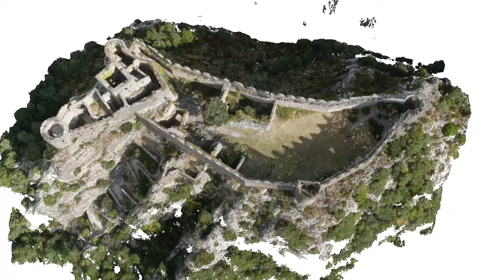Chateau de Puilaurens 3D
modélisation 3D à l'aide de scanner 3D et de drone du chateau cathare de puilaurens par GEOPOLE.